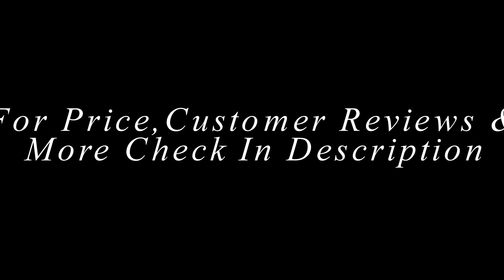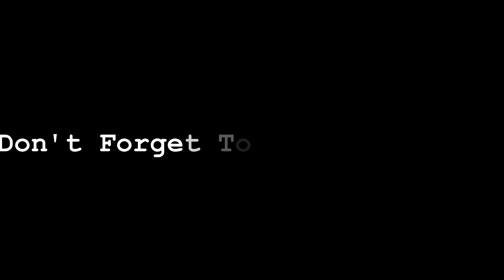✅Top 10 Best Digital Tv Antennas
10. TecBillion 35 Miles Range HDTV Antenna

9. Amplified HD Digital Outdoor HDTV Antenna

8. VIEWTEK Amplified HDTV Antenna

7. Solid Signal Xtreme Signal HDB2X

6. Able Signal Amplified Antenna

5. Esky Outdoor Amplified HDTV Antenna

4. GE 33692 Attic Mount HD Antenna

3. RCA Compact Outdoor Yagi HDTV Antenna

2. Lava Electronics HD-2605

1. High Gain Bowtie Indoor/Outdoor HDTV Antenna